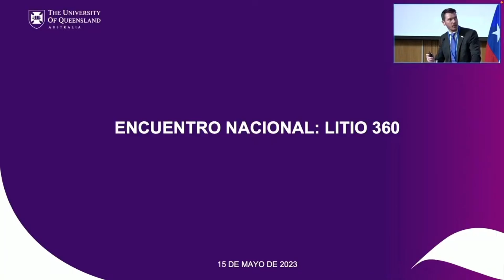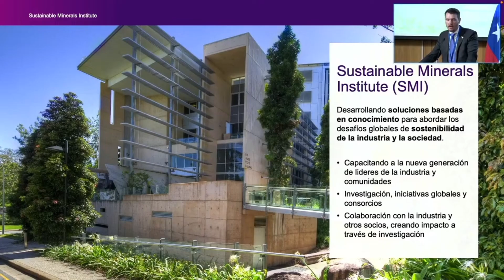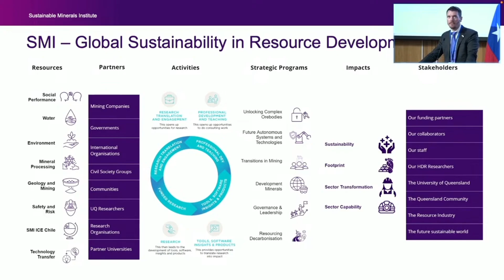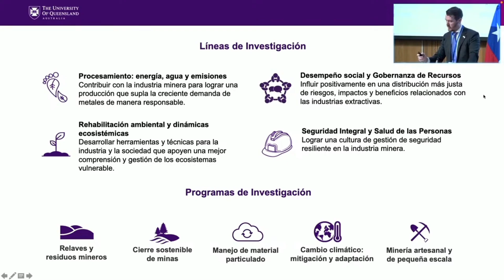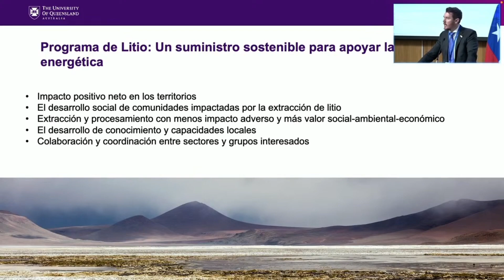BIENVENIDOS AL ENCUENTRO NACIONAL: LITIO 360